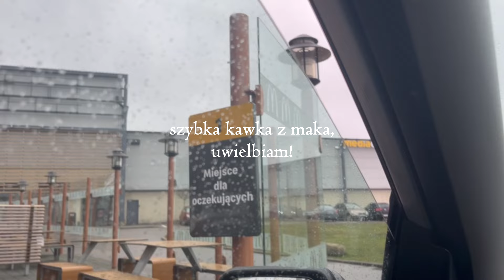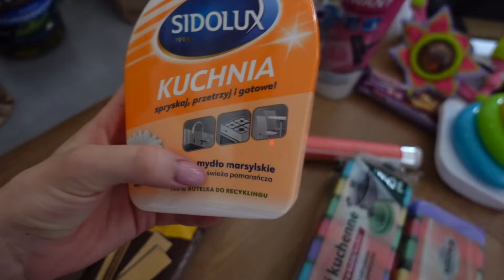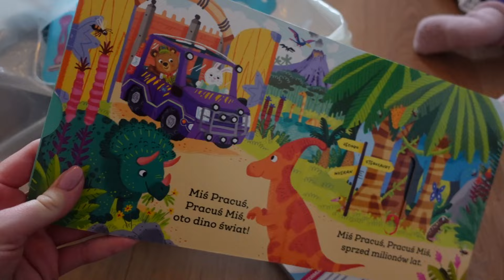DZIEŃ Z MOIMI CÓRECZKAMI, PRZEGLĄD UBRAŃ Z AUCHAN NA WIOSNĘ, ODKRYCIE KOSMETYCZNE